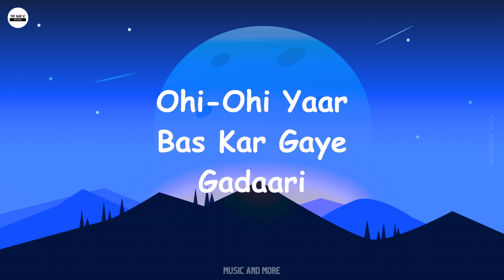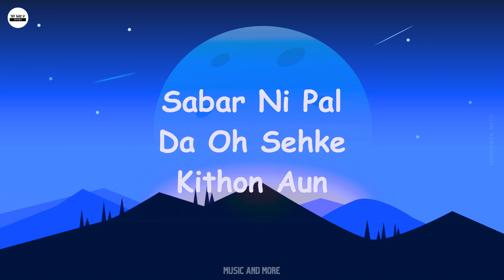Jatt Mehkma Lyrics | Yo Yo Honey Singh | GLORY | Music and More | 4K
Jatt Mehkma Lyrical Video
Yo Yo Honey Singh | GLORY
Honey Singh Jatt Mehkma
Karaoke coming soon

Credits:
Song - Jatt Mehkma
Lyrics- Leo Grewal
Recorded at Mosiqi Studios and LPME Studios, Dubai.
Mastered by - Hommiee Dilliwala
Mixing by -  Vinod Verma
Music Label - T-Series